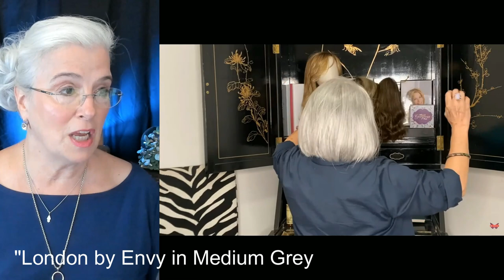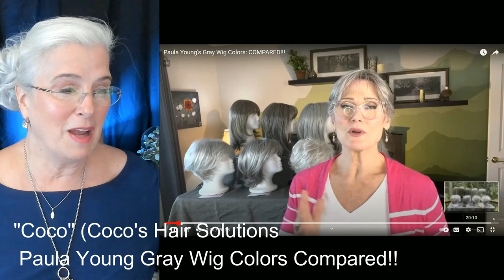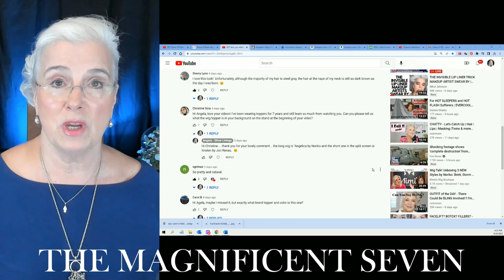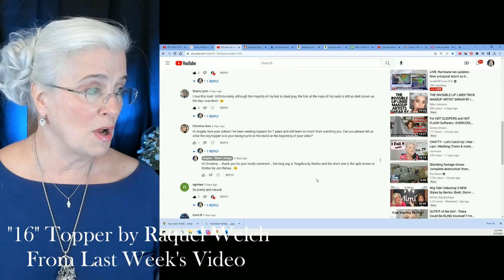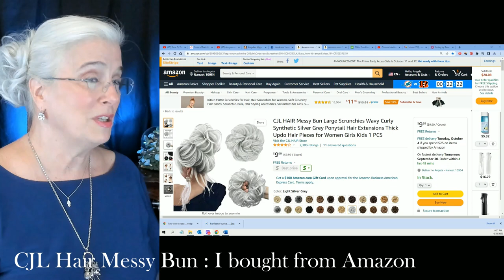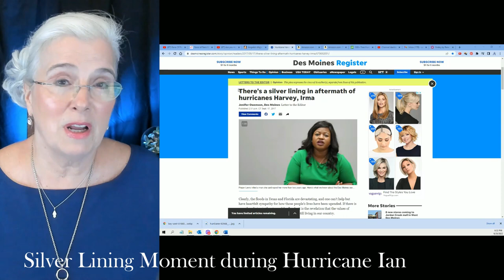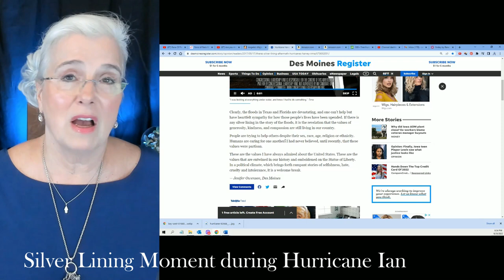SILVER / GREY & WHITE ALTERNATIVE HAIR FINDS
I'M GOING LIVE AT 3:00 EST10.1.22 - HOPE TO SEE YOU THERE.

Here are my top picks for Wig Reviewers I follow often and whom I think are worthy of a follow.  They are experienced, engaging, and review quality alternative hair.

Questions of the week:  Feel free to comment below, I read all of them and (life permitting) endeavor to answer all ... I will be online for one hour after today's show to answer.

Question 1:  Do you prefer a wig, a topper, or a hairpiece?
Question 2:  Do you prefer short (including a pixie), medium (collarbone length), a Bob (chin length), or long?

00:00 -  TIMESTAMPS
01:00 – Lineup of my favorite reviewers
01:40 – Rochelle @ Godiva
02:15 – TAZ
02:52 - Patti’s Pearls
03:35 - Patti’s Pearls – London Review
04:26 - Coco – Coco’s Hair Solutions
05:16 - Denise Sheets
06:00 - Marlene’s Wig & Chat Studio
06:20 - Eileen – Crazy Wig Lady

07:00 - PLAYLIST of all the above

07:30 -  Viewer Questions Answered from Last Week’s Video
08:20 -  Wig Behind Me (Viewer Question Answered)
09:00 -  Raquel Welch Topper – Viewer Question Answered
09:55 - Wig Sales from my website
10:25 -  My Messy Bun
11:25 -  Silver Lining Moment
12:40 – Announcing my new upload time
13:25 -  I welcome Your Questions and Comments
14:20 - B-bye

My head measurements:  I am an Average to Large
Circumference: 22/1/4”
Ear to Ear: 12"

I’m frequently asked about the wigs, accessories, and beauty products discussed on this channel.
FTC Notice: I am privileged to have affiliate relationships with Amazon  (an affiliate advertising program) and other brands which provide a means for me to earn fees by linking to Amazon.com and/or other affiliated sites.

(Named One With Grey Hair) Many of them are listed